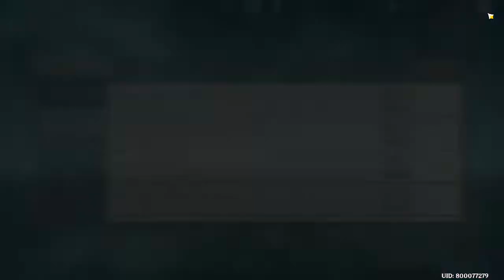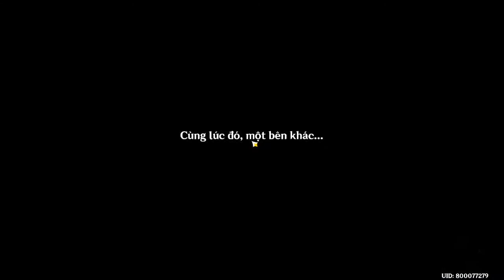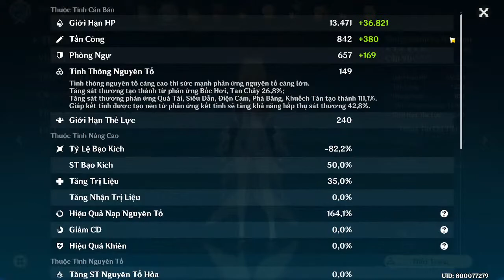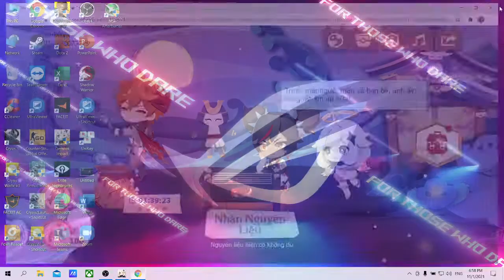Genshin Impact Spiral Abyss full 36 stars 1 turn run 11/1/2021 ( La hoàn full 36 sao 1 lần chạy ải )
hello guys,frist time i learn to cut out clip from my chanel, hope u guys enjoy it. thank you very much!